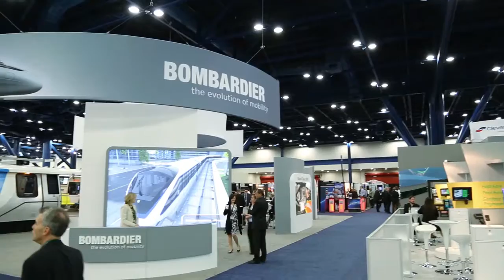APTA Expo 2014 Exhibitor Video HD